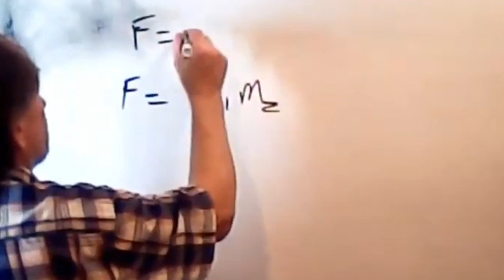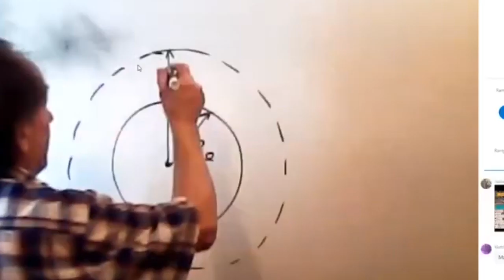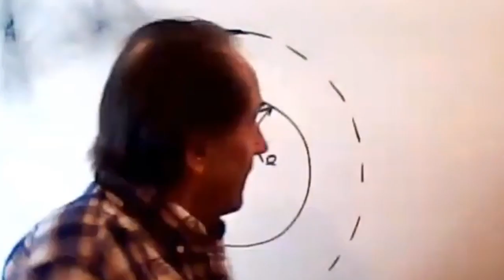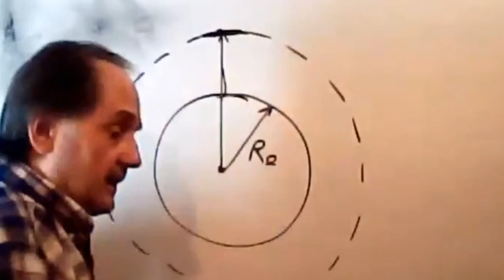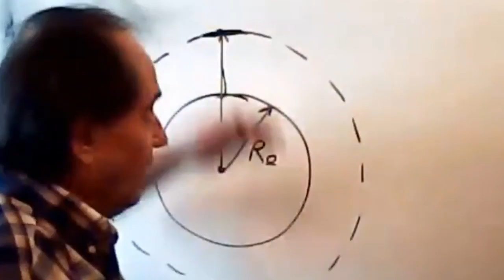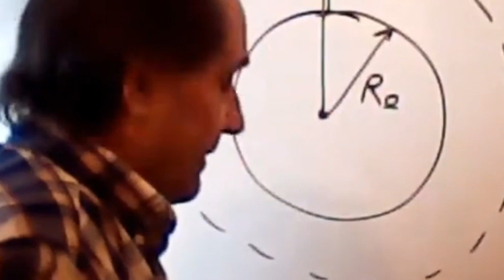“The Gas Could Occupy All Of Space” - George Hnatiuk